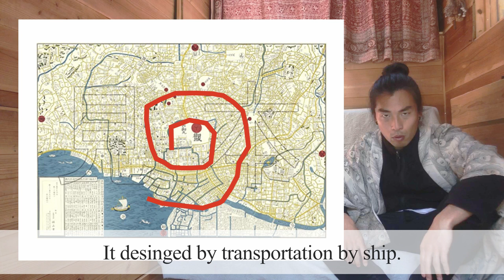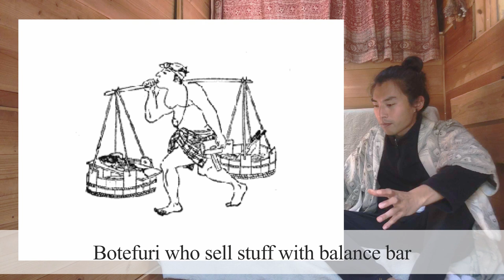【世界一の人口を支えた！】江戸の暮らし③〜流通・経済・乗り物編〜ライフスタイル探検（JAPANESE TRADITIONAL LIFE in EDO ERA.TRANSPORT &ECONOMY.）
今回は江戸の”流通・経済・乗り物”事情についてお伝えします！
当時人口世界一、100万人以上の人口を支えた流通システムとは？

生活冒険家として様々なライフスタイルを学ぶ『ライフスタイル探検』
江戸時代は250年以上続いた平和な時代でした。そんな、江戸時代から平和に暮らす秘訣を学んでいきたいと思います！

次は最終章、「ファッション・風呂」について動画を配信予定です。

‹目次›
0:00 川がメイン 江戸の流通 River was main way to transport.
0:44 東京ど真ん中！魚市場 Fish market was in center of Tokyo.
1:39 野菜は神田 Vegetable was treated in Kanda.
3:22 江戸のお店は歩いてくる Edo's shop was walking.
5:48 江戸で車は禁じられていた Car was prohibited in Edo.

‹参考図書›
実見 江戸の暮らし (講談社文庫)：
大江戸リサイクル事情 (講談社文庫)：

Hi, this is Nariaki Akai who is a lifestyle explorer.

I show you about Edo's lifestyle. Edo is Japanese era of SAMURAI that was 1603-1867. Edo era was safe so lasted long and people lived  eco and simple.
In this video, I tell you about transportation and economy in Edo. Edo had over 1 million population. So they had big economy system to keep it.

I bring you to adventure to know Edo culture!